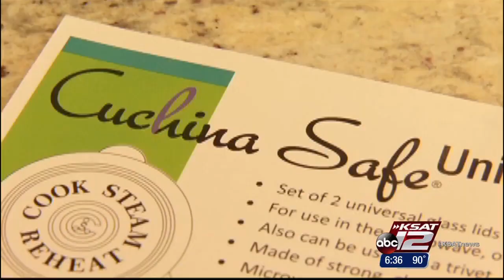VIDEO: BPA in plastics linked to cancer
For years, bisphenol-a, or BPA, was added to plastic to make it more pliable. Only recently has BPA been linked to a number of health concerns.